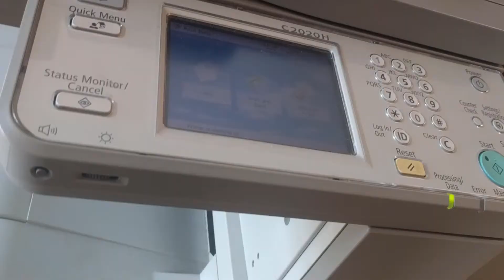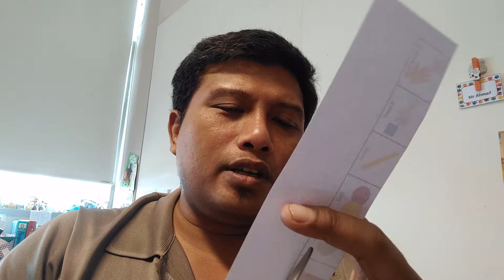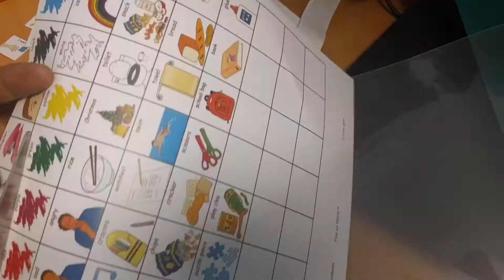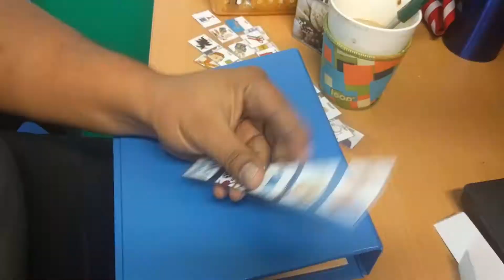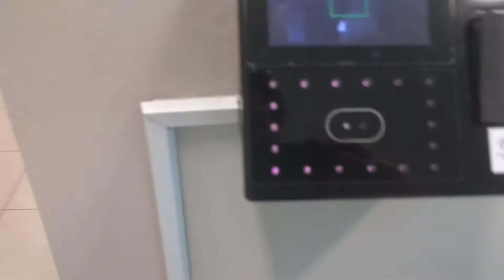Working the PECS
Had to come back to work during the school holidays to make good on some promises made before the break. Such is SPEDlife.